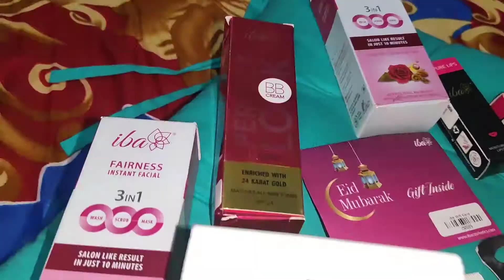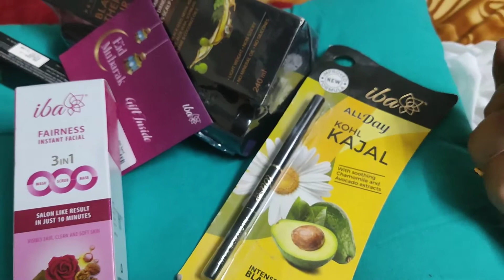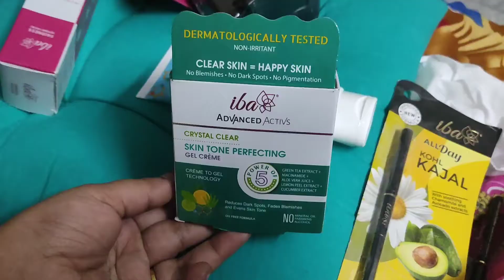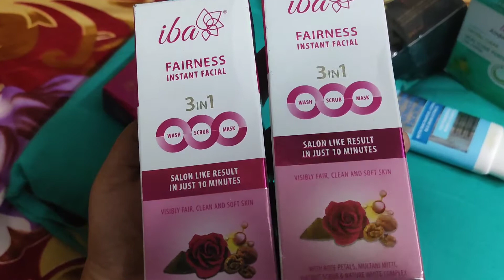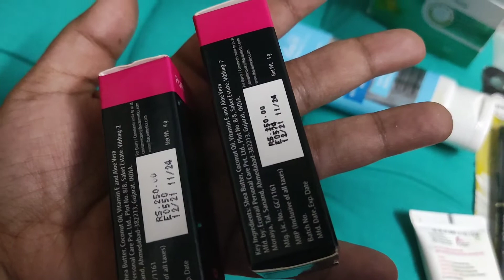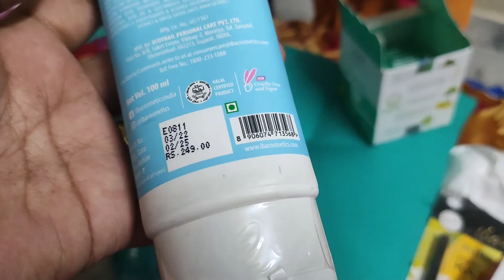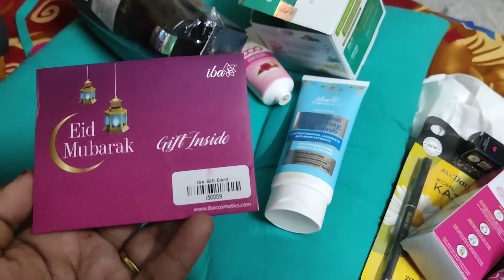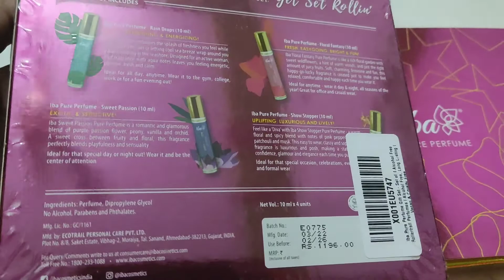IBA HALAL cosmetics | Is it 100% Halal???? Full Review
Hi all, Sharing with you review on iba products,i m shifting to iba since its halal,so sharing my experience and products what i purchased for a normal everyday makeup..